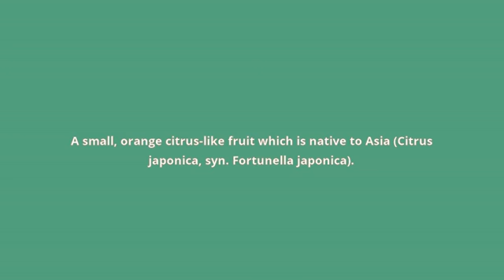what is the meaning of kumquat